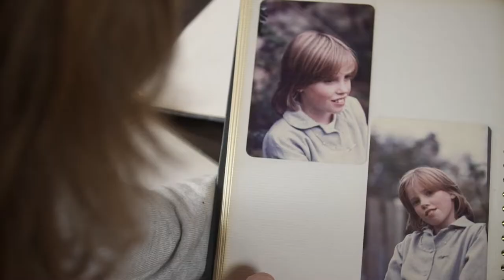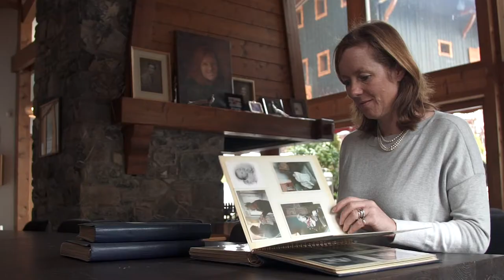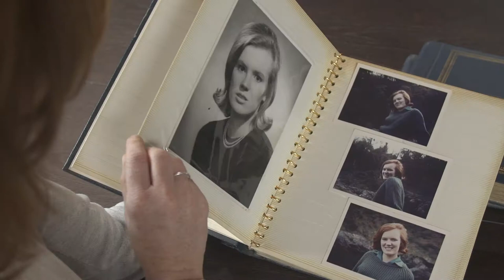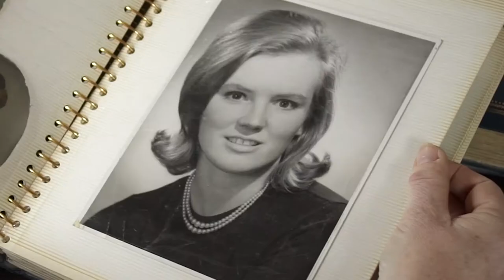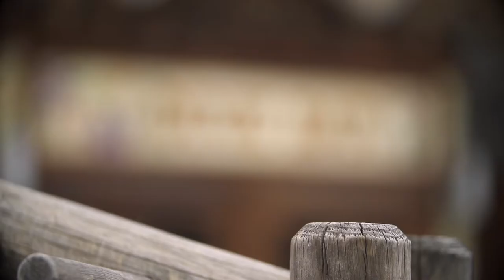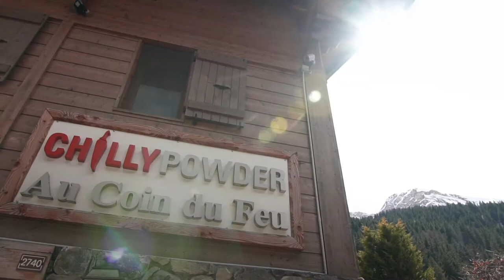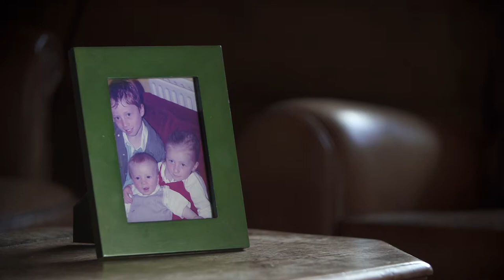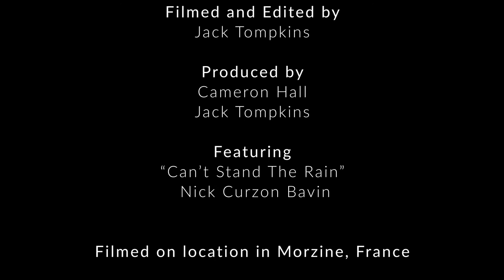Holmlands Stories: Searching for Pearls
Francesca Eyre is a mum of three and chalet owner based in Morzine Avoriaz in the French Alps. Francesca originally moved to Morzine after a twist of fate led her to the mountains, when a pearl necklace that belonged to her late mother was retrieved after vanishing at an event. Having lost her sister and mother to illness within a few short years, Morzine provided Francesca with an opportunity for a fresh start - where she met her husband Paul and went on to establish their dream business; Chilly Powder. Today, the couple live in Morzine all year round, with their three children Ben, Eloise and Jamie. Francesca, who also lost a brother to illness, lives her life to the full, participating in incredible endurance events as a means to "breathe for those who no longer can". Francesca shares her story with Holmlands in the next episode of our "Holmlands Stories" series...